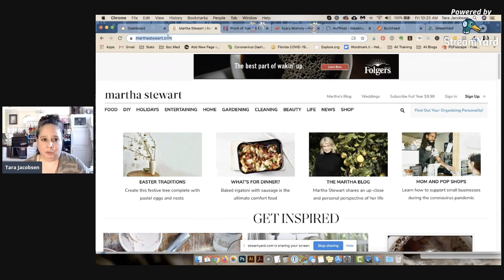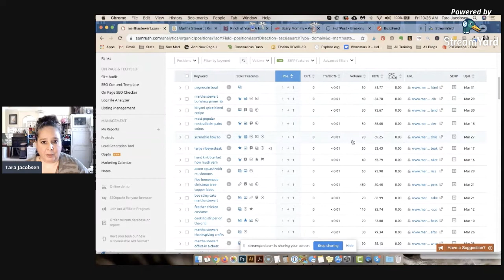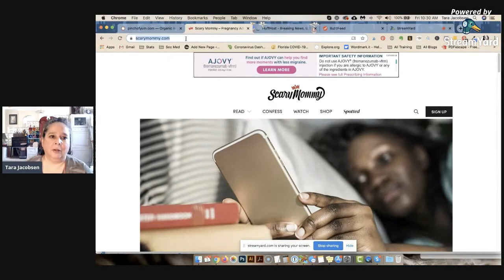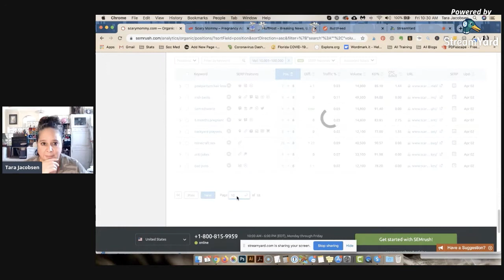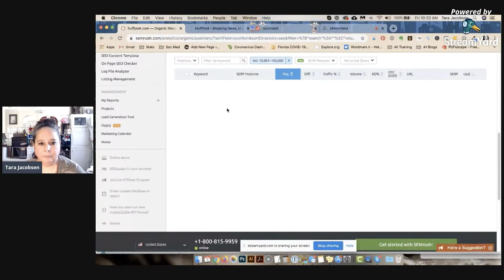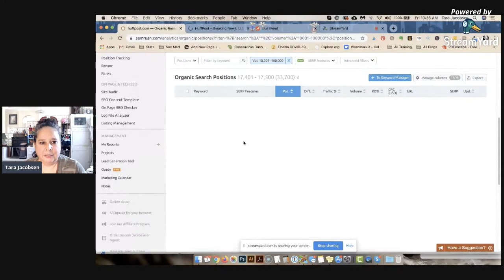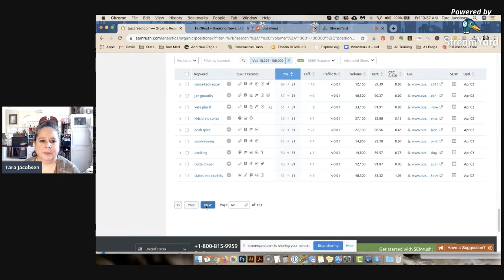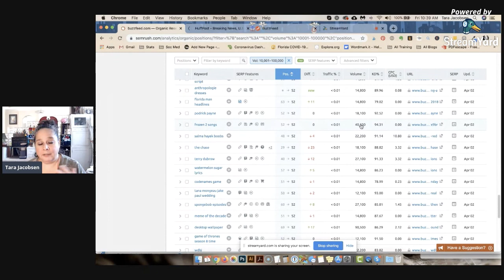How To Find Topics To Blog About - 30 Day Blog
Tips and ideas for how to find blog topics that are popular and get a lot of view, but that are still easy enough to rank for on Google. How to use SEMRush to do keyword research.

RESOURCES MENTIONED